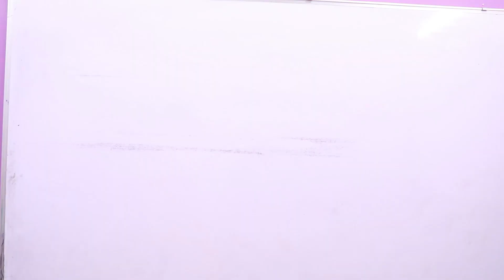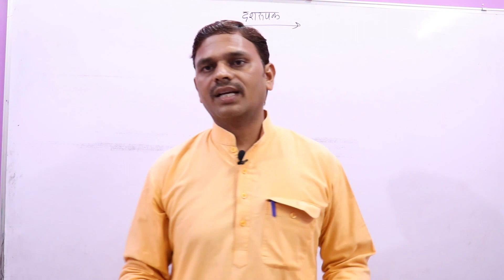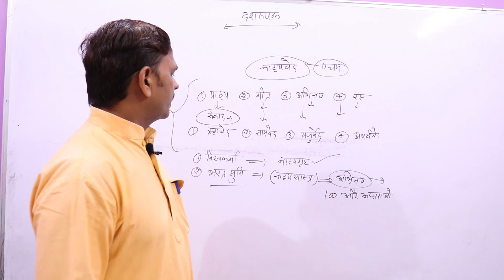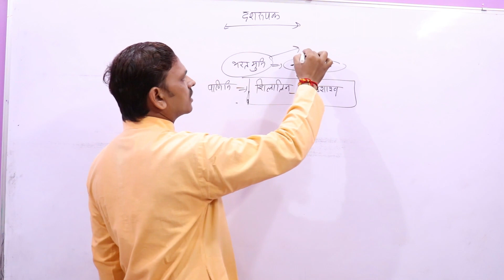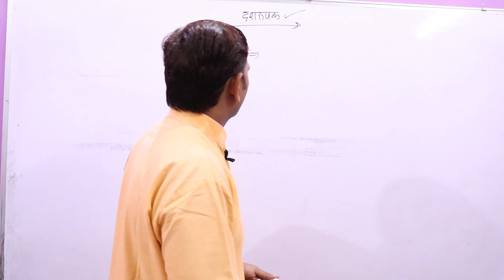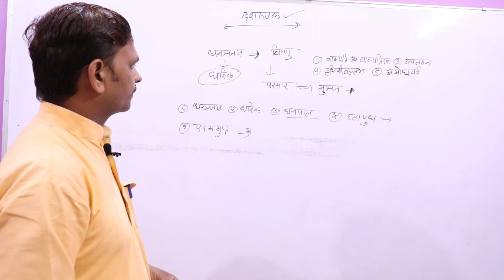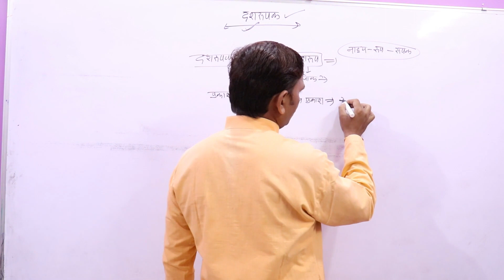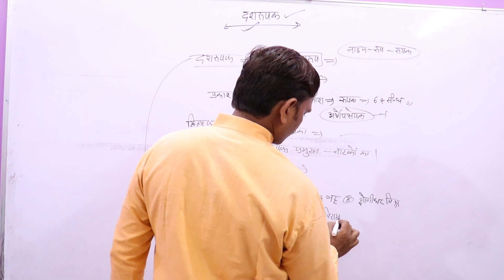dashrupak in sanskrit,दशरूपक ,दशरूपक धनंजय, काव्यशास्त्र ,kavyashastra-01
नमस्कार मित्रो,